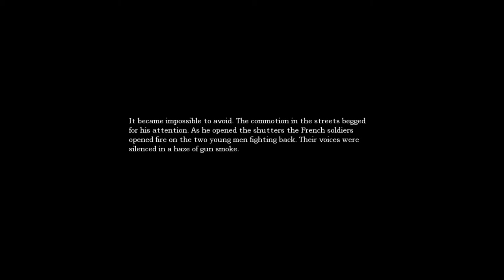Lets Play! "Amnesia: The Dark Descent" Episode 5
At the time of writing this description I honestly cannot remember what happens in this episode, watch and find out!